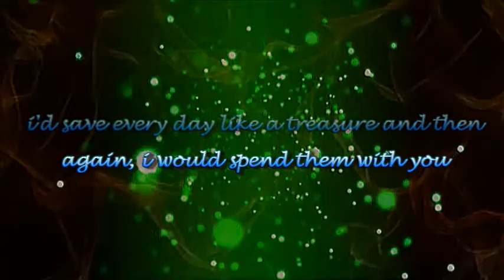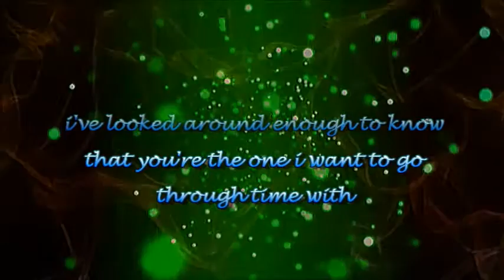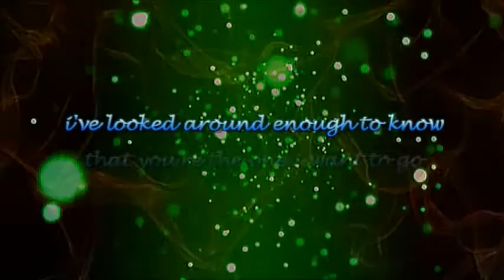Time in a Bottle by Jim Croce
if i could make days last forever, if words could make wishes come true. i'd save every day like a treasure and then i would spend them with you...